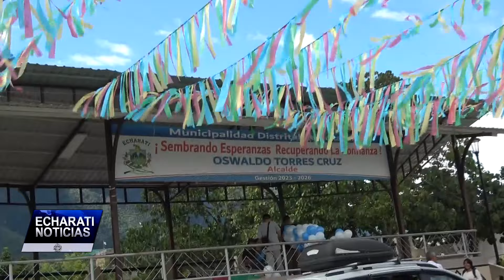🚗🎉TRANSPORTE VEHICULAR AL SERVICIO DE LA POBLACIÓN LAS 24 HORAS ESTE 2 DE MARZO, TUSUY CARNAVAL 🎈🎊